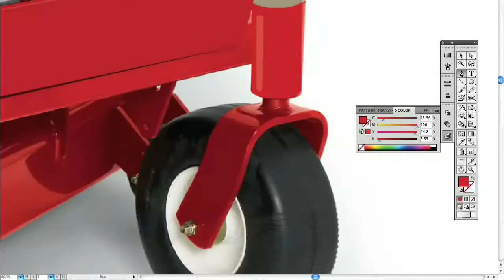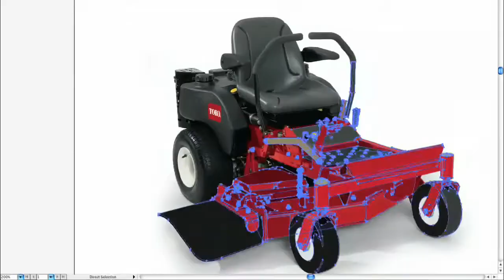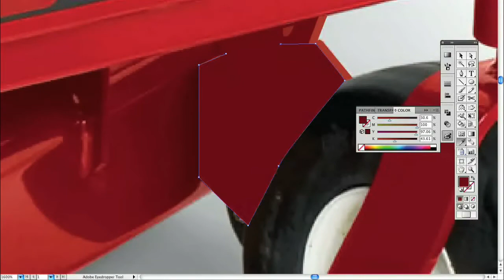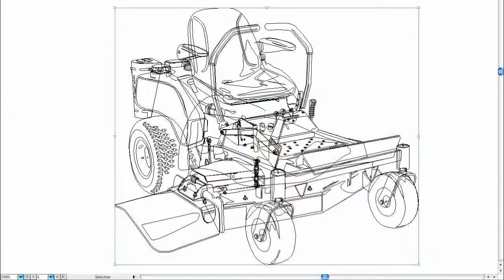Time Lapse Illustration number 3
Illustrations over photograph set to music. This is a commissioned technical illustration of a riding lawn mower for TMCreations.com

Music;
Especialmente para mi padre.
Track is From "Urban Metaphor" - Released By Section 27 Netlabel [S27-059] - 2010